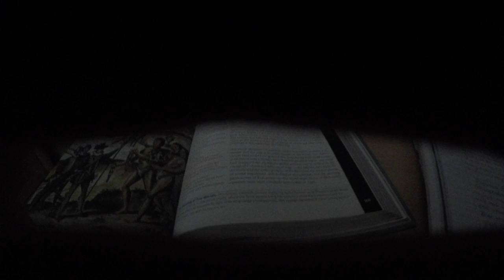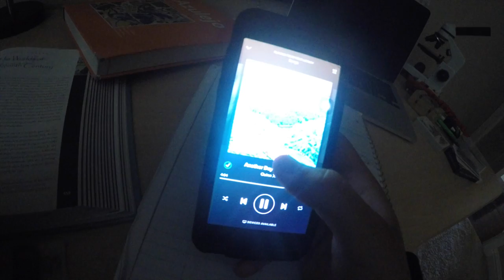Alex Castro- Summer withdrawals (HD)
A complilation of videos from summer of 2015.